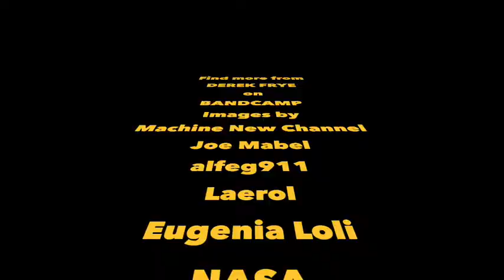"I Killed Leviathan" by Derek Frye! Holy Crap Records Leviathan Songwriting Contest Submission#15!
A large-scale sweeping story about a man who is maybe God! A stirring masterpiece!